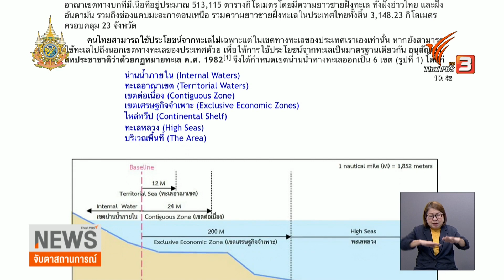มองต่างมุม เรือน้ำมันเถื่อนหนีไปไหน ก่อนถูกจับกุม